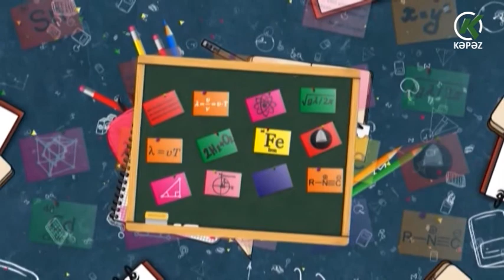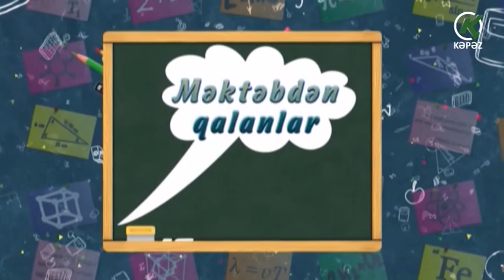Məktəbdən qalanlar - 12.06.2021